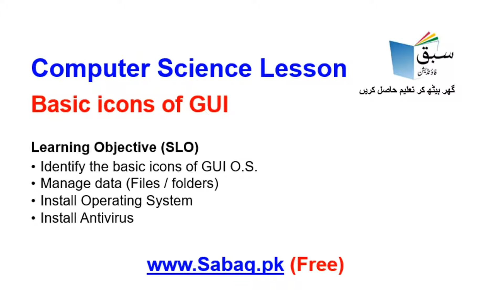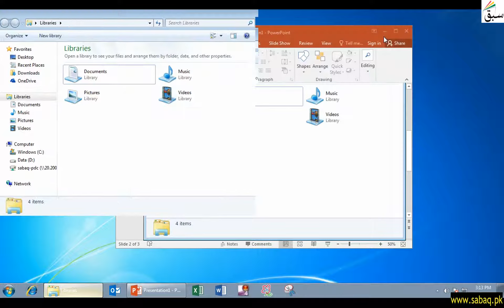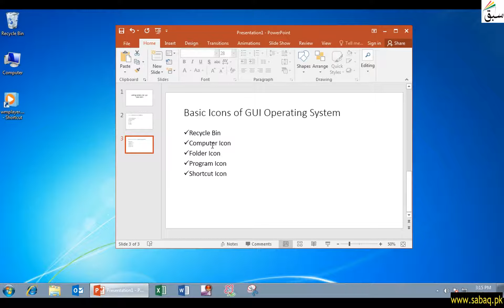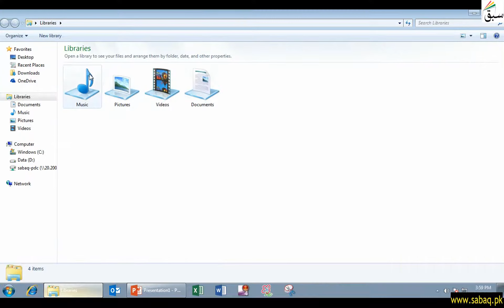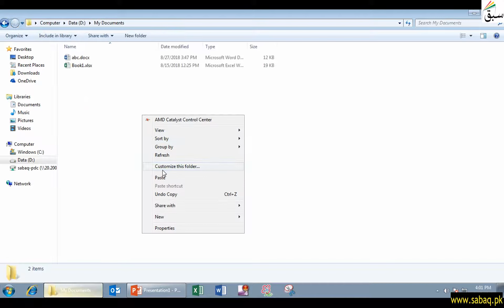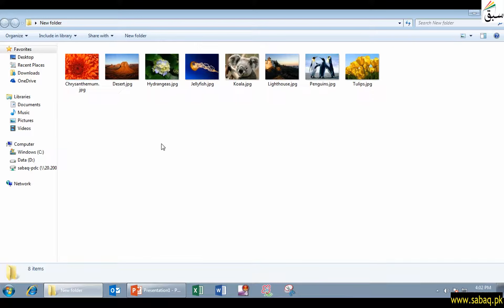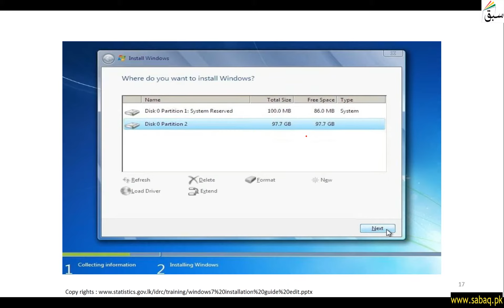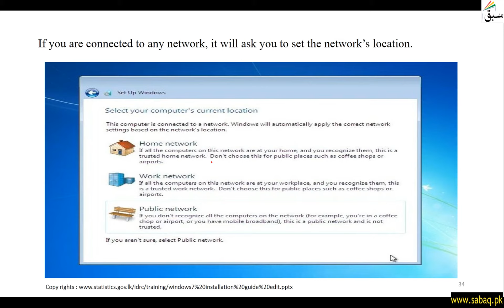Computer 9 Basic icons of GUI, Computer Science Lecture | Sabaq.pk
Computer Science, Class 9 Basic icons of GUI,Teleschool PTV | Sabaq.pk |

Following classes are covered in Teleschool PTV lectures:
Following subjects are covered in Teleschool PTV lectures:
• Maths Lectures
• Biology Lectures
• Computer Science Lectures
• Physics Lectures
• Chemistry Lectures
• Islamiat Lectures
• Urdu Lectures